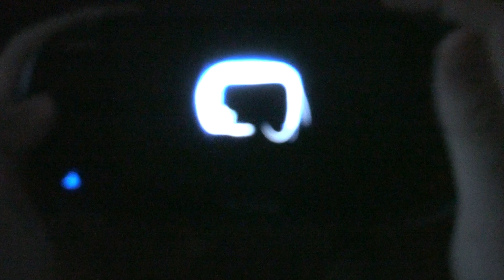Asphalt Injection: Убер Мега Рейсинг